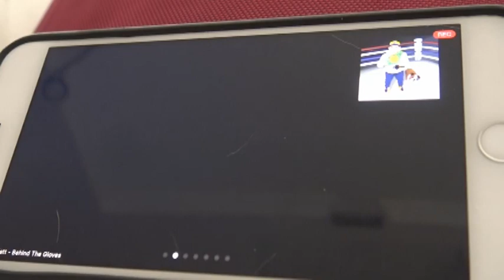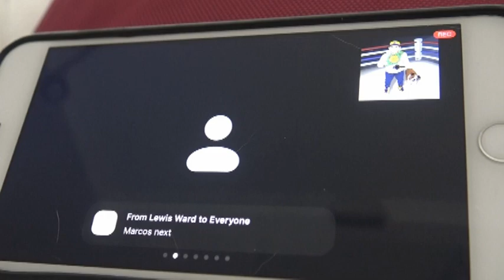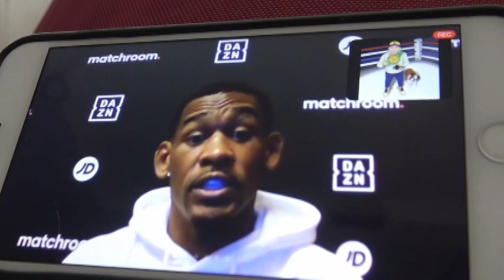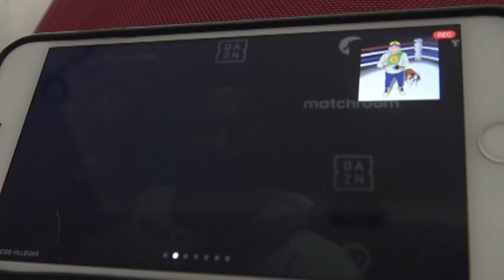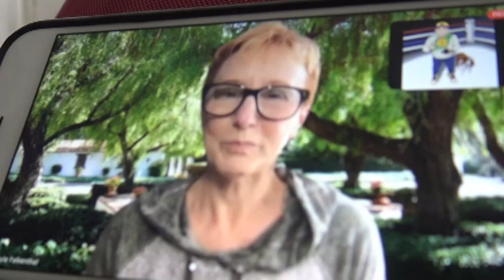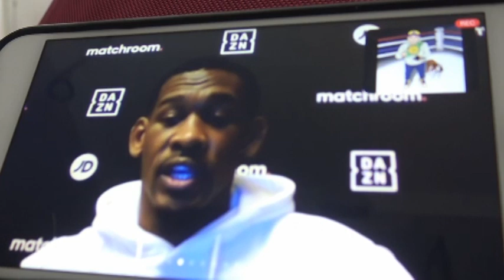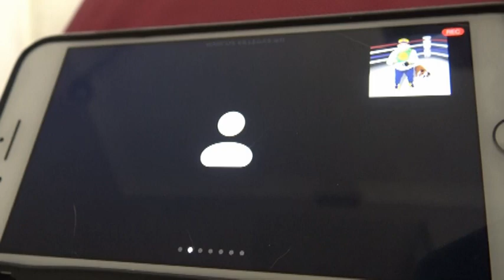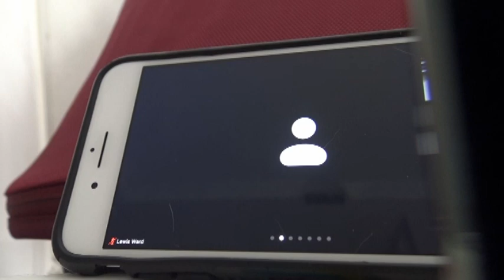DANNY JACOBS ON CANELO VS PLANT AND FIGHTING ROSADO EsNews Boxing